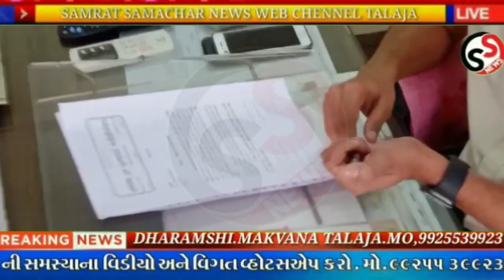તળાજામાં ટ્રક ટ્રાન્સપોર્ટ એસોસિયેશન દ્વારા શા માટે વિવિધ અધિકારીઓને આવેદન અપાયું? જુઓ